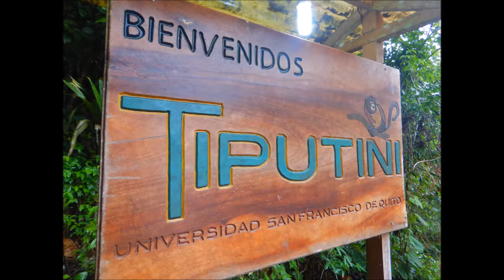Yasuní 2017- The Battle Over Oil and Biodiversity in Ecuador`s Amazon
Study Abroad Course cross listed between Geography and Environmental Studies